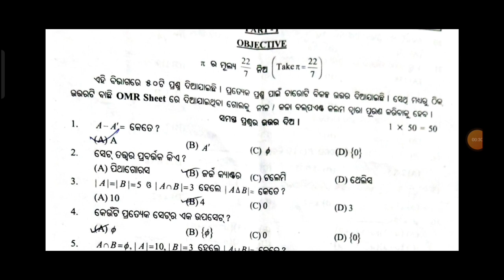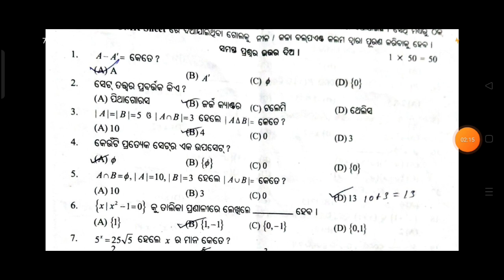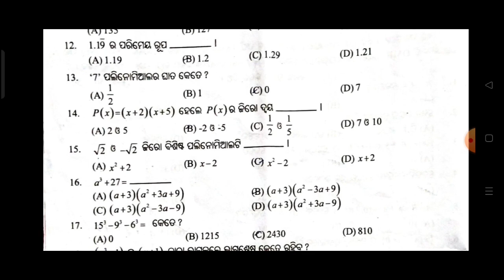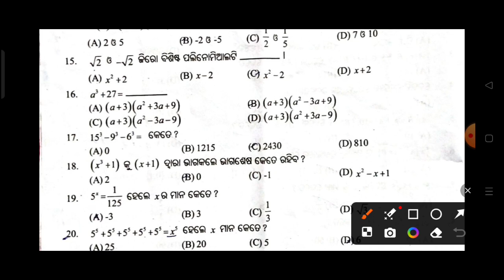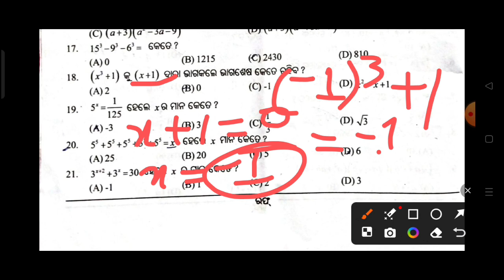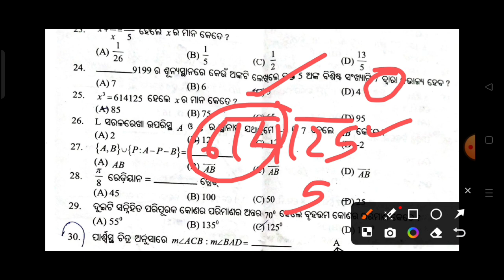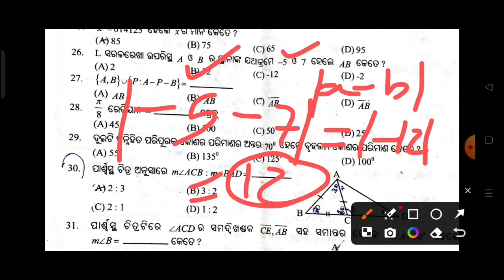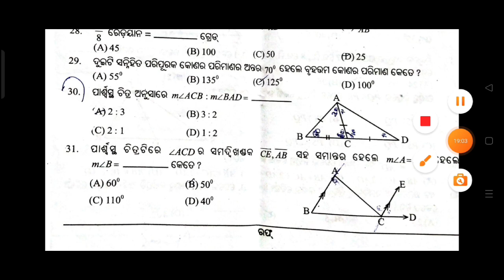Class ix half yearly exam math MCQ test//Half yearly exam math MCQ Class 9//